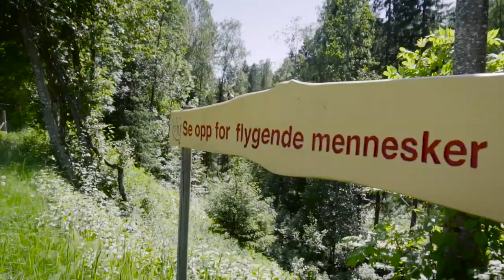Høyt & Lavt Hemsedal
Høyt & Lavt Klatrepark åpner i Hemsedal i sommer!